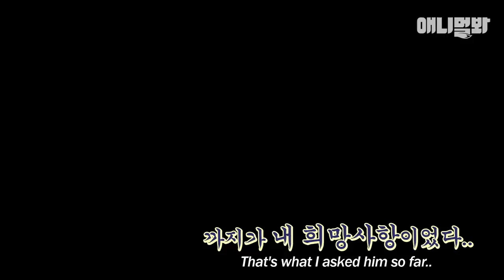초점은 잃었지만 지치지 않는 관종의 끝판왕 미어캣 등장ㅋㅋㅣMeerkat Who Loved His Owner So Much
처음보는 제작진부터 길가는 사람들까지 모두 다 나를 보고 나를 만져야한다..
관종의 끝판왕 미어캣 두리ㅋㅋ
두리가 사람들의 이목을 집중시키는 방법은?

애니멀봐와 한배타고⛵